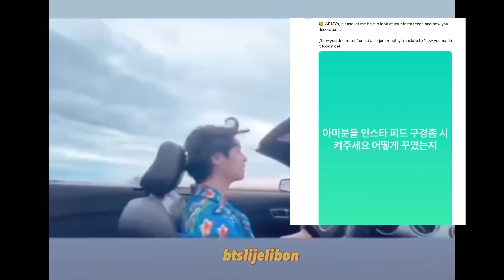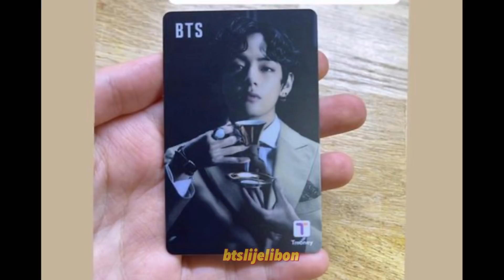Taehyung’un Armylerden isteği? RM’in gizemli arkadaşı?